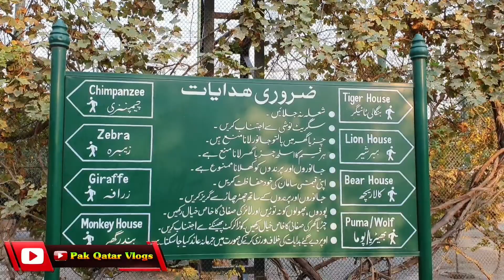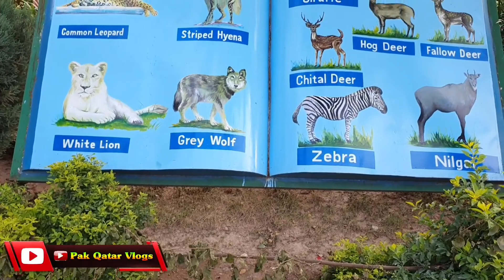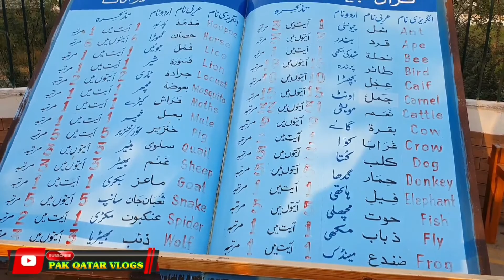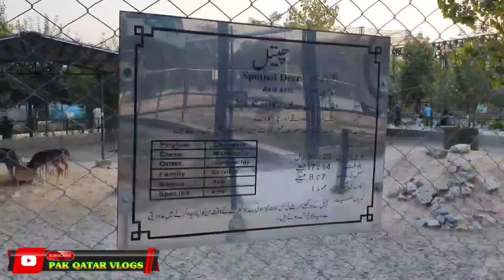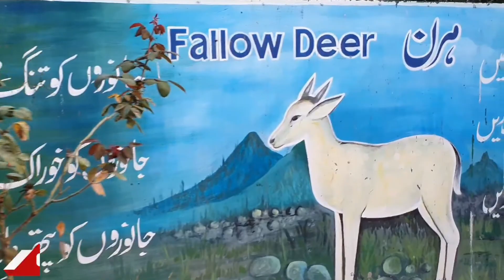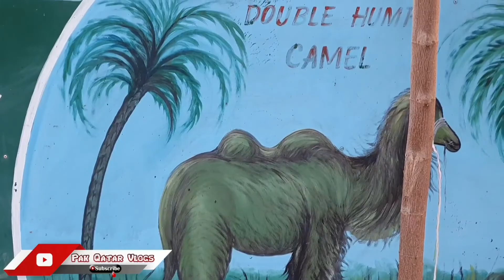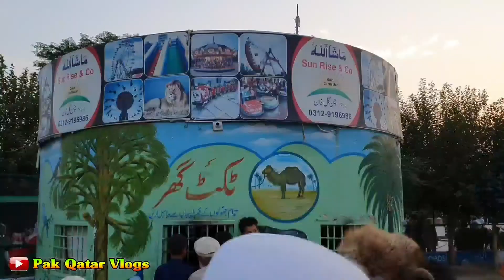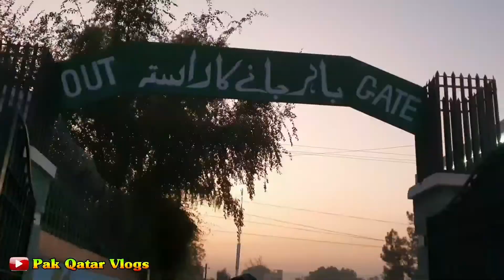Peshawar Zoo | Pak Qatar Vlogs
Zoo peshawar
پشاور چھڑیا گھر

# pakqatarvlog